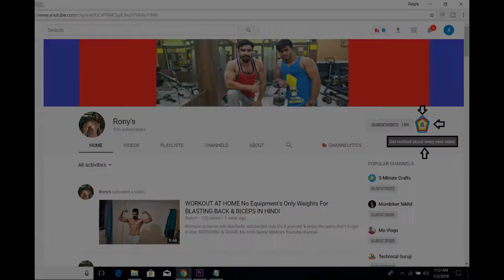FITNESS MOTIVATION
Happy new year guys, be fit in this new year. Watch my videos, do your workout in proper form